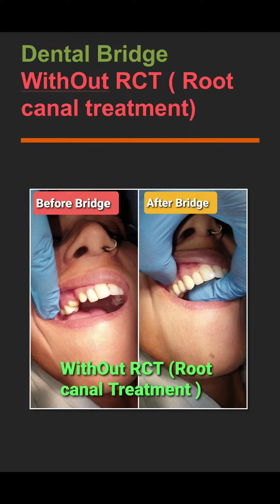Dental Bridge Without RCT ( Root canal treatment) डेंटल कैप बिना आरसीटी (RCT)